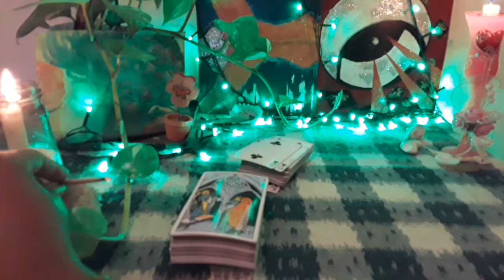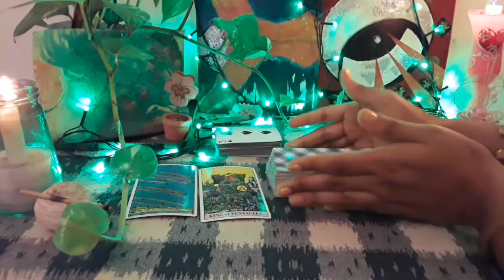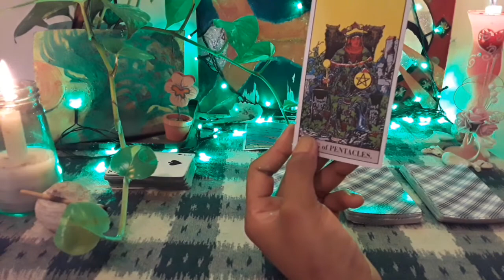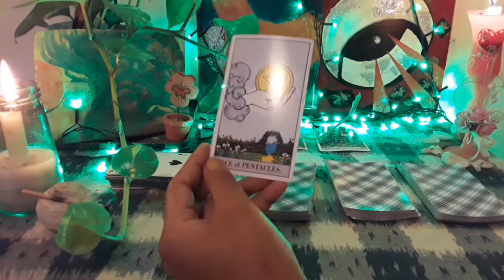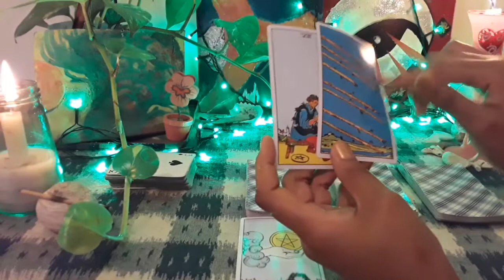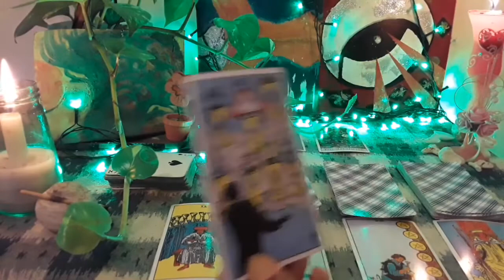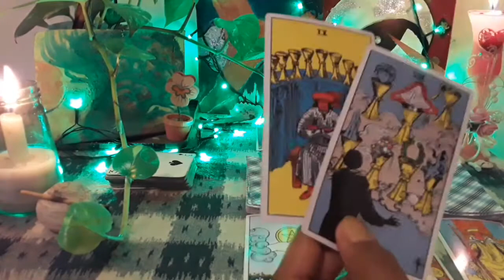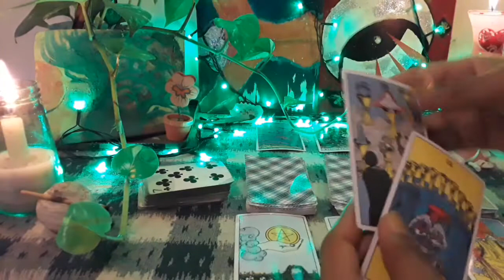Cancer~ empath intuition attracts financial abundance